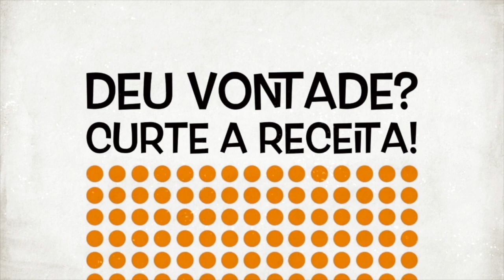PIPOCA FIT COM CANELA SEM PIPOQUEIRA | Receita sem açúcar, boa para dieta | Vegana | Lanche saudável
Veronica Laino Caixa Postal 2047 | São José dos Campos – SP | CEP: 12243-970

• Me acompanhe por todos os lados:
Direção, Produção e Edição: Verônica Laino